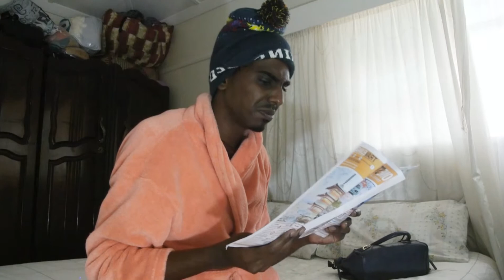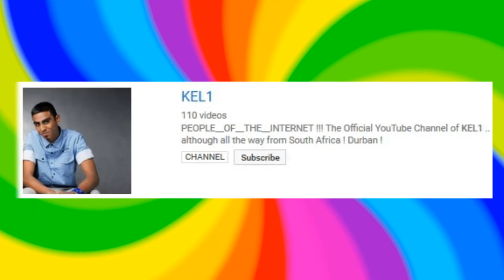Project Lonely | [A Phone Call Collaboration]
P.E.O.P.L.E O.F T.H.E I.N.T.E.R.N.E.T !

A HUGE Shout-Out to the Peeps in this Video!
▽Check Out Their Awesome Channels!!!

WHATS GOING ON WINNERS ! KEL1 Back with a New Video! Yet another EPIC collaboration with Amazing People!!! I decided to change this type of virtual collaboration into something much better! A full Comedy skit in which no one wants to be my friend.. Could You be my friend? You can! Enjoy "-_-"  . Please feel free to let me know what you think of this video in the comments section below.

Thanks, KEL1 Out !

▷ More??